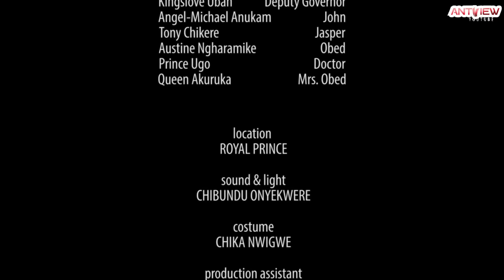How I Fell In Love & Married My Maid After My Wife Abandoned Me - African Movies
In this Nigerian African Movies, A young wife refuses to be totally submissive to her husband because her father is a Billionaire which causes the husband to fall in love with the maid

Nigerian African Movies Starring: Bolaji Ogunmola, Ujams Chukwunonso

Genre: urban Drama